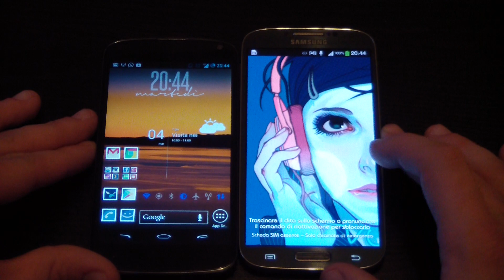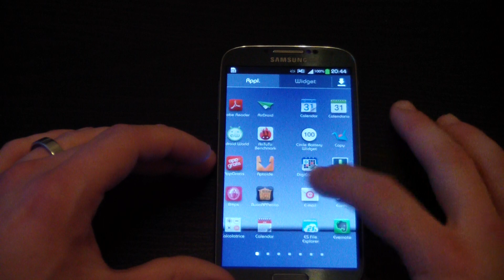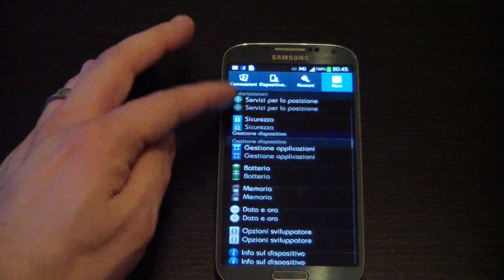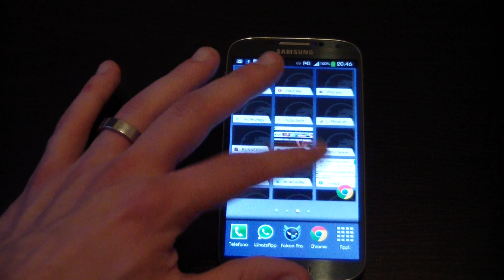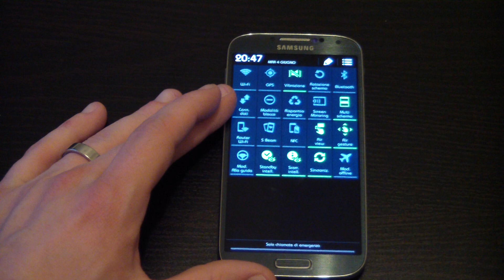Galaxy S4 - Hardware Tour e Prime considerazioni - ITA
Grazie al nostro sponsor TechMania abbiamo l'occasione di provare questo splendido device di casa Samsung.